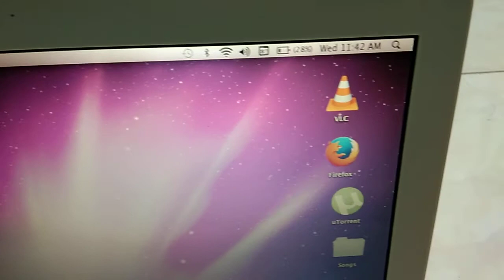Macbook White Core 2 Duo HDD 320GB RAM 4GB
Dijual Macbook white
Intel core 2 duo  ~ 2 GHz
Harddisk 320gb
Ram 4gb
Vga Intel GMA 950
webcam,
Minus DVD tk bisa
Kelengkapan tas dan charger